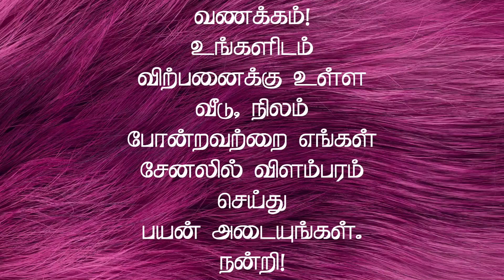20 ஆயிரம் வாடகை வரும் 4 Portion வீடுகள் விற்பனைக்கு | Rental Properties for Sale in Coimbatore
For Further details :

** House Details **
Coimbatore
Ganapathy
Manilaranpalayam
City Union bank
4 Portion Line house
1BHK house for sale  (attached bathroom)
4 EB line